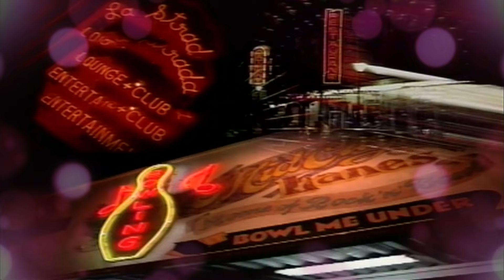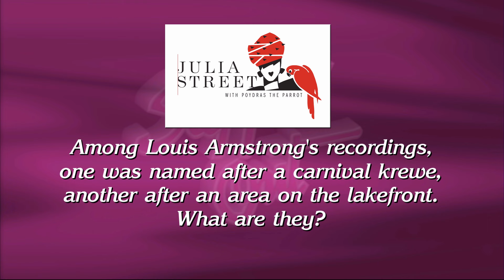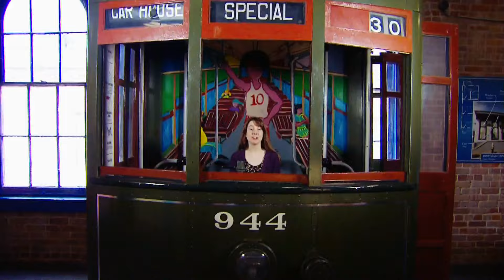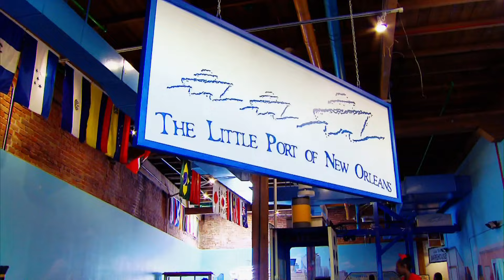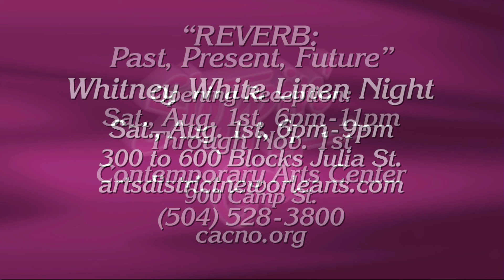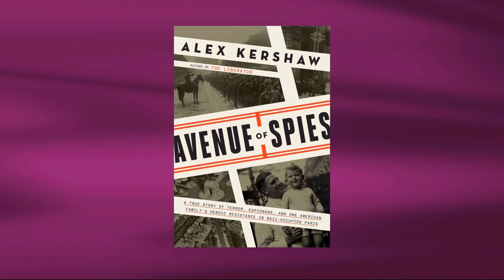Steppin' Out - July 31st, 2015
Host Peggy Scott Laborde welcomes Poppy Tooker, actors/directors Janet Shea and Troy Poplous, who will be starring in the upcoming play "Katrina, Mother-In-Law of Them All." Kelsi Schreiber has a feature on the New Orleans Children's Museum.